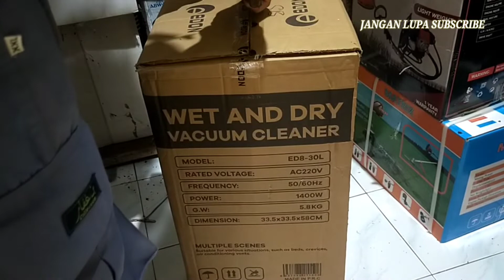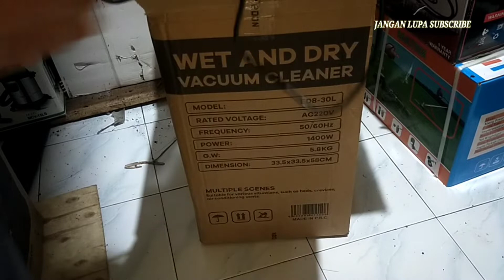sedotan mantap- vacuum cleaner edon 30L ED8-30L Wet Dry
Vacuum Cleaner EDON 30L ED8-30L Wet Dry / Alat Penyedot Debu 30 Liter EDON ED8-30L - Vacum Cleaner EDON

Deskripsi :

Voltase: 220V / 50-60Hz

Daya Listrik : 1400 Watt

Kapasitas Tangki : 30 liter

Material Tanki : Stainless Steel

Kelengkapan : Selang, Floor Nozzle, Roda,pipa celah tipis, pipa sambung,sikat ,saringan kain.

Penyedot debu tiga fungsi kering dan basah rumah tangga berkapasitas besar, daya tinggi 1400W, dapat menyerap air dan debu, diameter operasi 15 meter, pembersihan area yang luas, tong logam stainless steel, tahan aus dan anti jatuh. Filtrasi empat kali lipat, bersih tanpa abu. IPX4 tahan air, dapat digunakan secara normal di lingkungan yang lembab.

Fb : RUMAH BAROKAH TEKNIK SOLO
Fb fanspage :RUMAH BAROKAH TEKNIK SOLO
Instagram : RUMAH BAROKAH TEKNIK SOLO
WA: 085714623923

LOKASI SOLO (SUKOHARJO)
Bisa melayani cod (bayar ditempat)